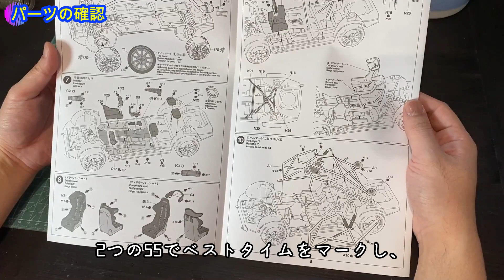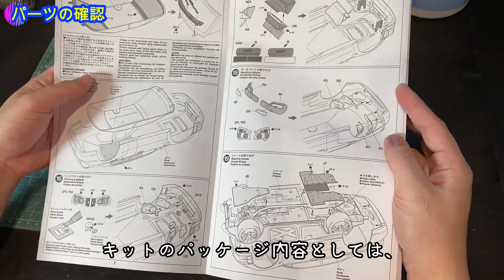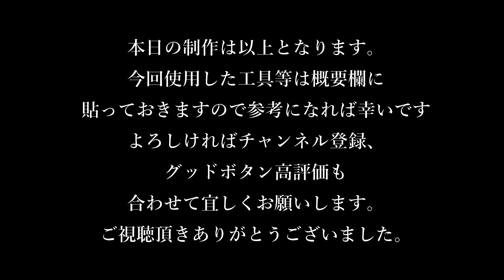「ビス止めもどき加工してみた」【制作動画】1/24 TAMIYA SUBARU IMPREZA WRC MONTECARLO'05 part1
インプレッサWRCとは？/パーツの確認/スジ彫り/ボディの調整加工/パーティングライン消し/下地塗装

クラフトツール 極細ドリル刃セット

タミヤ クラフトツールシリーズ No.139 スジ彫りブレードホルダー プラモデル用工具 74139

タミヤスジ彫り超硬ブレード0.15mm

GSIクレオス Mr.ポリッシャーPRO

タミヤエアブラシ

マスキングコートR

タミヤコンパウンド

タミヤ曲線用マスキングテープ

セメダインハイグレード模型用接着剤

ガイアノーツエヴォブラック

ガイアノーツエヴォスカイブルー

ガイアノーツ メカサフ ライト

レジン液 REJICO

Pebeo 不透明油性ペイントマーカー 4アーティスト マーカー 2mmラウンド シルバー